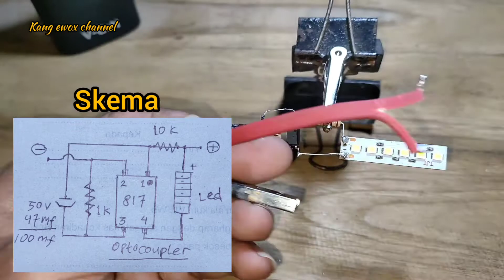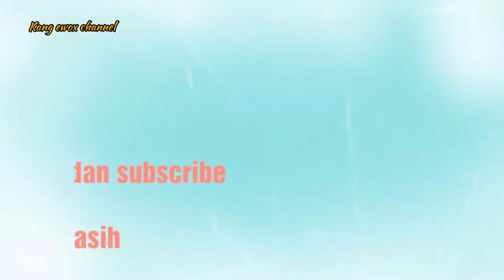Optocoupler untuk bikin lampu Blitz USB 5 volt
Cara membuat lampu Blitz/Strobo LED 5 volt USB. Video ini adalah tutorial tentang cara membuat lampu LED 5 volt agar bisa berkedip dengan tegangan dari charger handphone atau power bank. Rangkaian ini menggunakan Optocoupler untuk membuat lampu LED berkedip. Saksikan videonya sampai selesai dan anda akan bisa membuatnya sendiri di rumah.
Lampu Strobo, lampu Blitz USB, lampu Strobo tanpa transistor, Optocoupler.
Bahan bahannya ;
Optocoupler 817
Lampu LED 5 volt
Resistor 1 k
Resistor 10 k
Elco 50v/100mf
Kabel USB